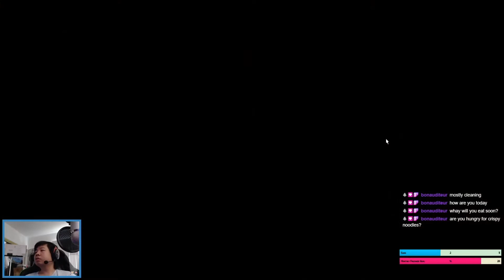Final Fantasy 14 (FFXIV): Shadowbringers MSQ 5.0 Story Highlights - Reaction (Pt. 1)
Hey everyone! I've been slowly making my way though Shadowbringers 5.0 MSQ. Here are some of my favorite moments and cutscenes from Shadowbringers so far. This segment is MSQ 1-43(of 106) as of 03 September 2020. As with most new expansions, there is quite a bit of world building and I assume the story will ramp up quite quickly the further I progress, so I'm looking forward to that! Here's my experience so far!

TimeStamps:
00:00 - Alphinaud, Eulmore
03:53 - Dark side of Eulmore
16:54 - Alisaie & Tesleen, Amh Araeng
21:27 - First Lightwarden, Holminster Switch
31:18 - Meeting Thancred!!!
37:46 - Second Lightwarden, The Dancing Plague
51:51 - Solus?!
59:52 - BFF now with Ardbert?